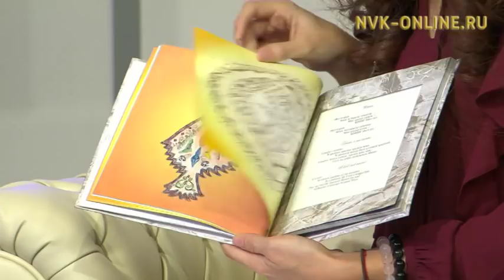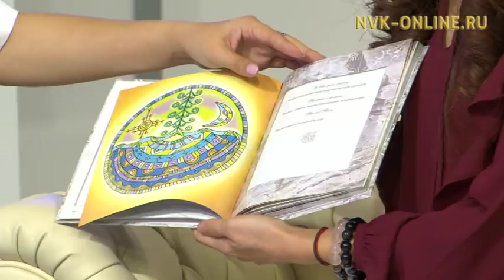Саха оһуорун ис хоһоонун төһө билэҕин? Ойуу-бичик киһи олоҕор суолтата. Кэрэ кистэлэҥэ (14.11.2017)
Официальный сайт NVK-ONLINE.RU - Аныгы кэмҥэ ыһыах култуурата сайдан, саха бэйэтин төрүттэригэр төннөн, интэриэһиргиир кэмэ кэллэ. Кэнники сылларга оһуору-мандары, ойууну-бичиги элбэхтэ туттар буоллубут. Саха киһитин ураты толкуйа, мындыра уонна олоҕу көрүүтэ аҕыйах, ол гынан баран дириҥ суолталаах, ураты ис хоһоонноох оһуордарга көстөр. Бу оһуордарбыт суолталарын төһө билэбитий уонна хайдах көмүскүөхтээхпитий? Ону таһынан күннээҕи олоххо оһуору хайдах туһаныахха сөбүн "Кэрэ кистэлэҥэ" биэриигэ көрүҥ.